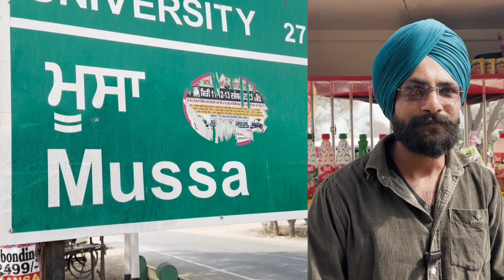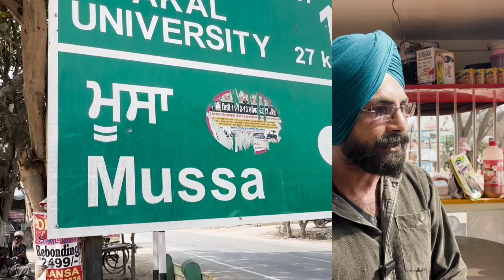ਇਹ ਨੌਜਵਾਨ ਬਣਿਆ ਹੋਸਲੇ ਦੀ ਮਿਸਾਲ ਸੁਣਾ ਦਿੱਤਾ ਕੁਝ ਵੱਖਰਾ ਹੀ ਗੀਤ ਜਿਸ ਨੂੰ ਸੁਣ ਤੁਸੀਂ ਵੀ ਹੋ ਜਾਓਗੇ ਹੱਕੇ-ਬੱਕੇ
ਇਹ ਨੌਜਵਾਨ ਬਣਿਆ ਹੋਸਲੇ ਦੀ ਮਿਸਾਲ ਸੁਣਾ ਦਿੱਤਾ ਕੁਝ ਵੱਖਰਾ ਹੀ ਗੀਤ ਜਿਸ ਨੂੰ ਸੁਣ ਤੁਸੀਂ ਵੀ ਹੋ ਜਾਓਗੇ ਹੱਕੇ-ਬੱਕੇ ਸੁਣੋ ਤੇ ਕਰੋ ਸ਼ੇਅਰ